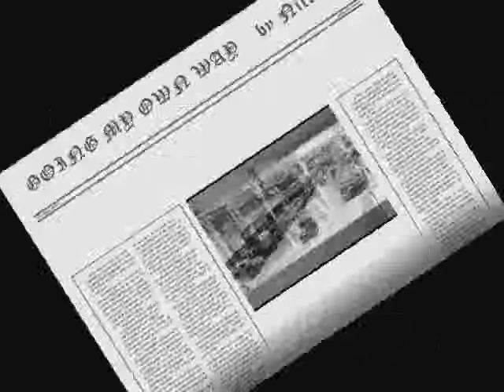GOING MY OWN WAY by Nick108 0001